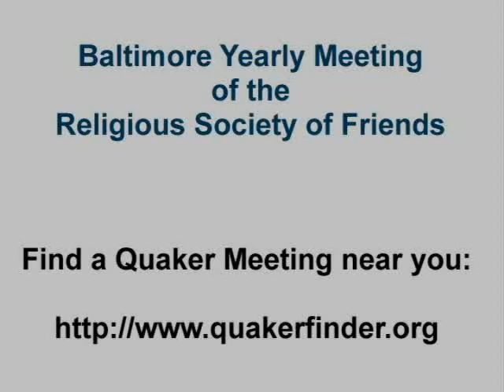quaker60b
Baltimore Yearly Meeting of the Religious Society of Friends - Quakers
speaking from their experience. See the entire collection